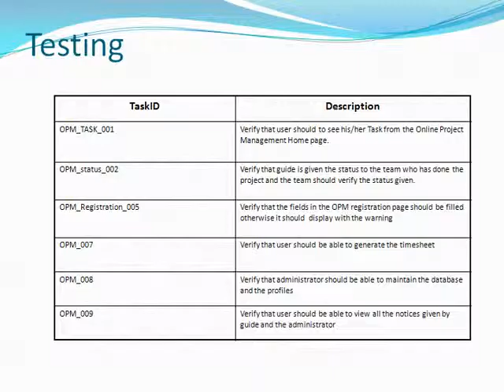Online Project Management System Project in Java PPT